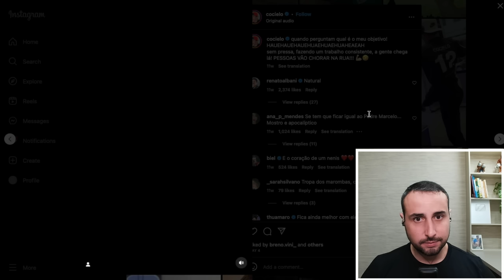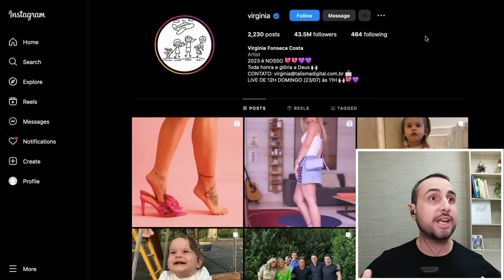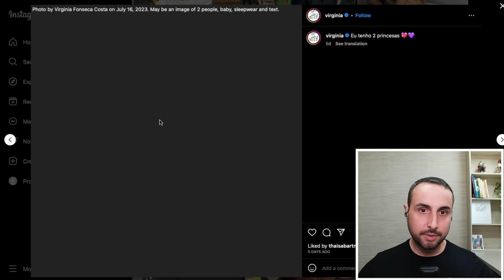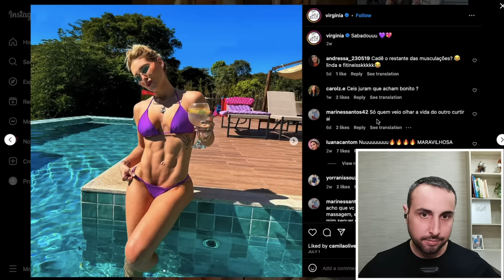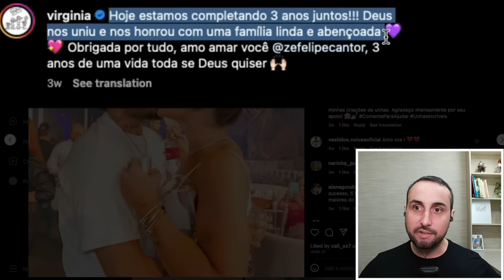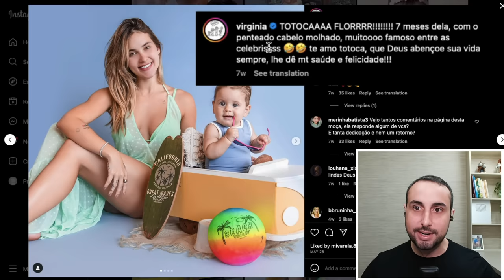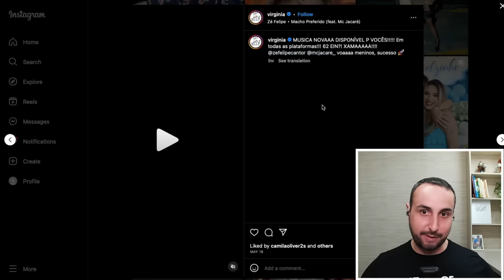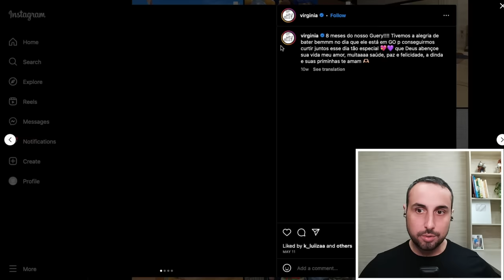Natural ou Fake Natty Famosos! (Virginia, Cocielo e Daronco)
Veredito Virginia: 11:39
Cocielo: 14:00
Veredito Cocielo: 25:52
Daronco: 27:36
Veredito Daronco: 37:41